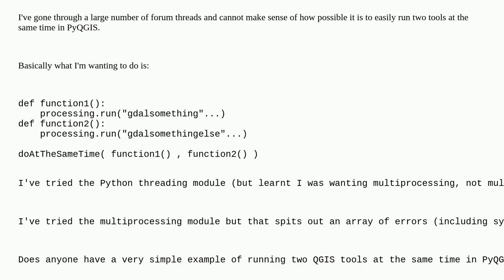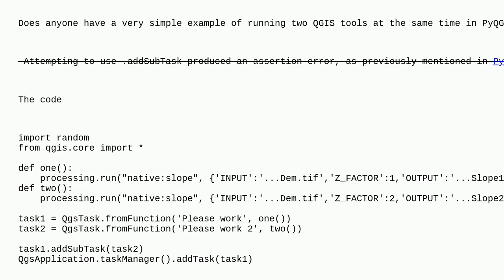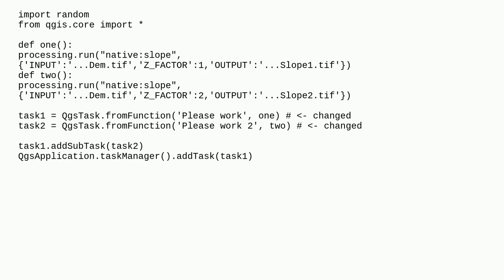Easy examples for multiprocessing in PyQGIS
A special thanks goes out to the community

  pyqgis-3 parallel-processing